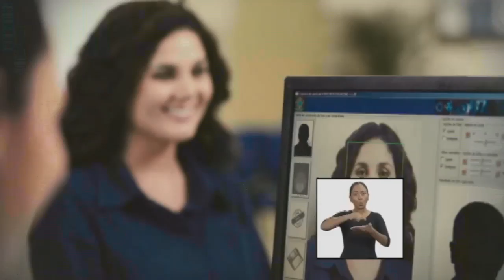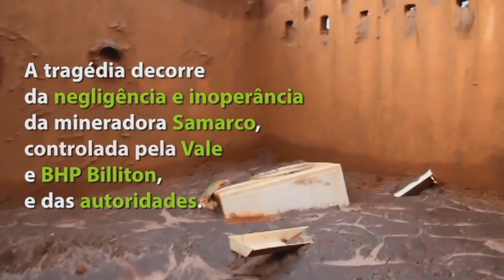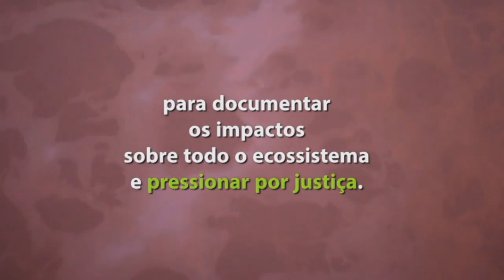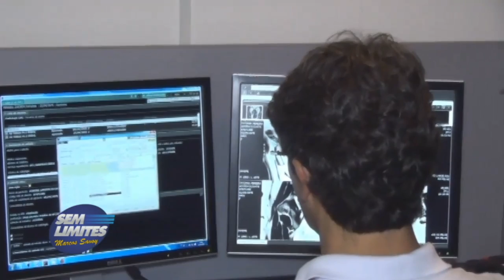Sem Limites - 02/12/15 - Jesus Gutierrez + Eliseu Pinheiro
Marcos Savoy entrevista o secretário de Saúde de São Caetano, Jesus Adalberto Gutierrez, e o coordenador do setor de Urgência e Emergência, Eliseu da Silva Pinheiro, sobre ações da Pasta.